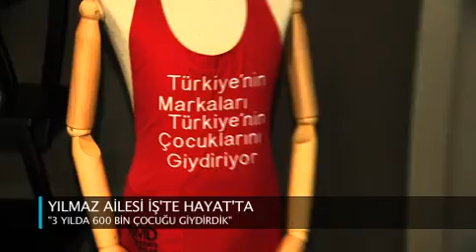İŞ' te Hayat Yılmaz Çifti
İŞ' te Hayat programının konuğu Yılmaz Çifti. Yılmaz Çifti yaptığı işler ve çok merak edilen konulara dair sorular sorduk. Bu keyifli sohbeti kaçırmayın.